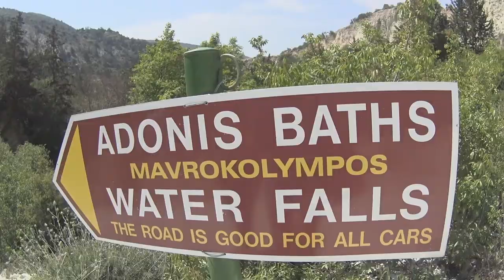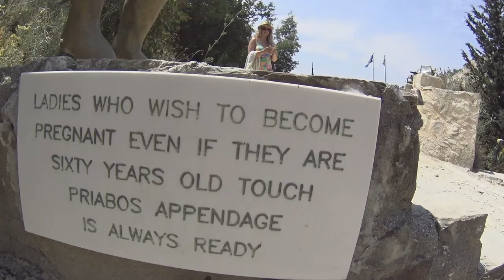Travel Vlog Cyprus - Agios Neophytos monastery and Adonis Waterfall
Agios Neophytos Monastery located in Tala village Paphos. To go inside the area is free of charge, but you must pay 2€ for entrance fee to go insise the museum. It is advised to wear a polite outfit to go inside the church and no camera or video is allowed inside the church.

Adonis waterfall located about 10km or another 20 min from the monastery, the road is good for all cars but not that good so you have to drive very slow and careful as it's a lil bit offroad. To go inside the area the entance fee is 9€ for adult and 6€ for children. Adonis waterfal is a human made, not made by nature.

Indonesian Living Abroad

Video taken with Sony Action Cam
App for editing: Kinemaster